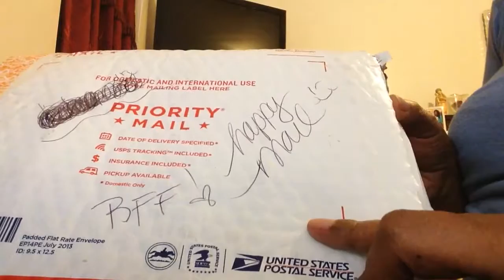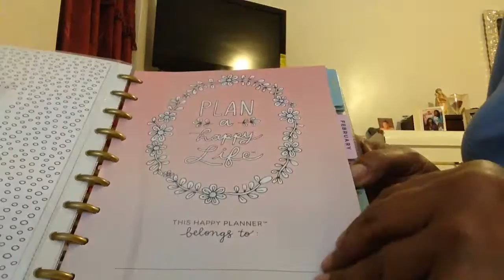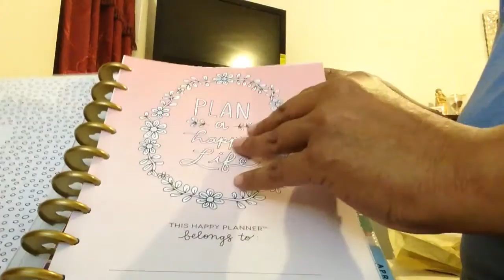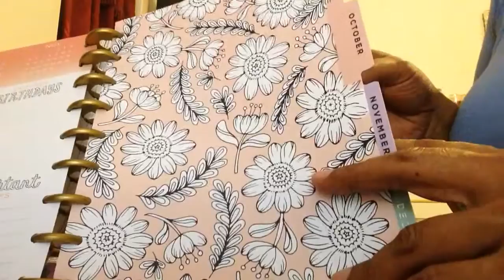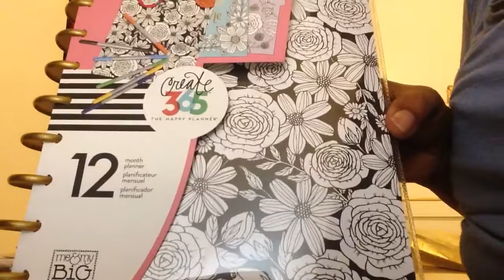SURPRISE HAPPY MAIL FROM MY BFF !! Only 18 years or older should view this video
Today I got a surprise package from my BFF !! Yay !! None other than Jessica from CREATIVE DESIGNS BY JESSICA  on the YT.  I was blown away what an awesome gift THANK YOU SO SO MUCH Jessica. I love it and you know I'm gonna show it off . Love and blessings to you and the family!